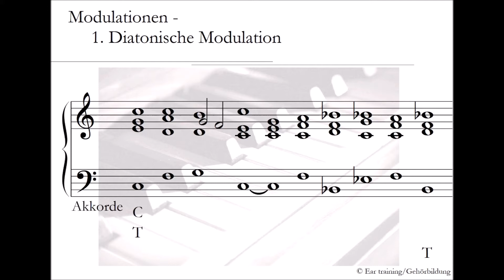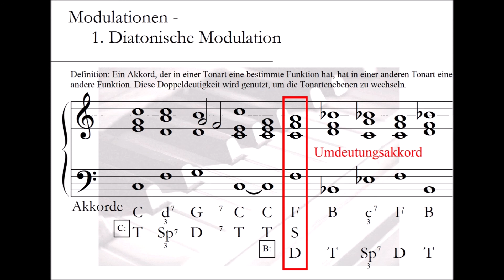Modulationen | 1. Diatonische Modulation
5. tba

8. Übung: tba

Exkurs | diatonische, enharmonische und chormatische Modulation durch/vom selben Ausgangsakkord